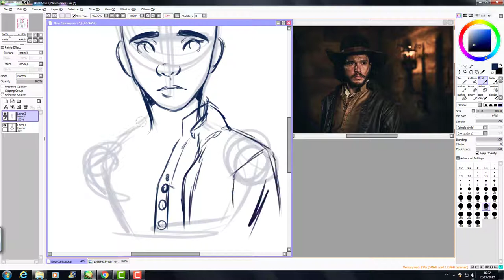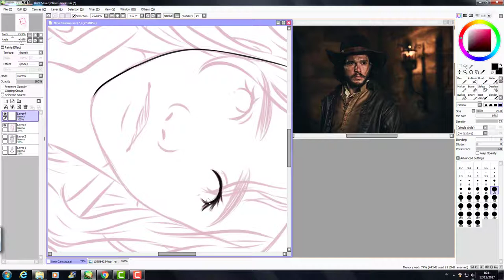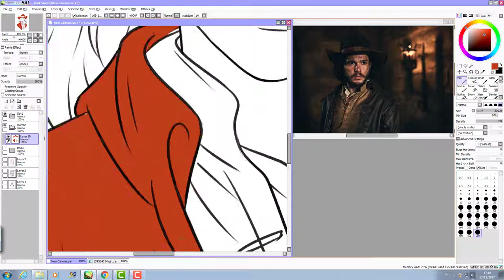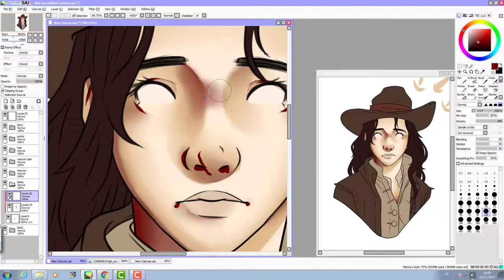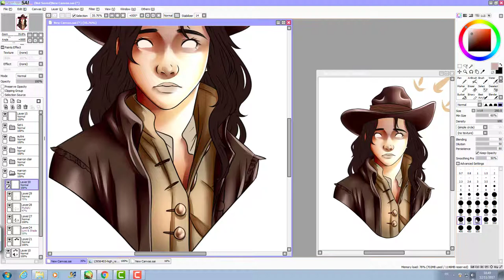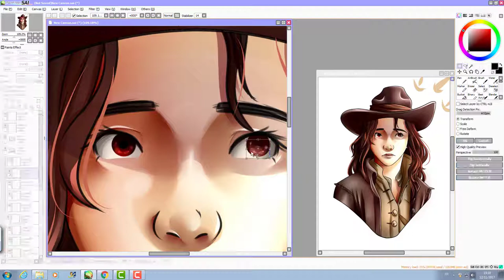[timelapse] Robert Catesby genderbend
Petit dessin rapide d'environ 2h30 de Robert Catesby de Gunpowder en genderbend (parce que je ne sait pas encore dessiné des hommes et il faut que je commence) bref voilà.